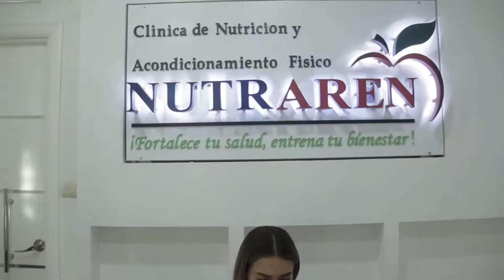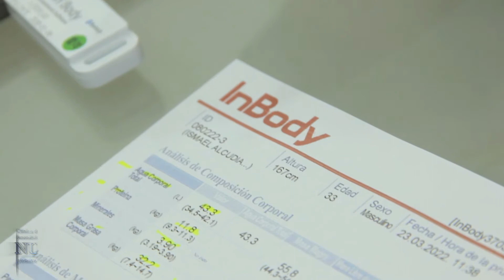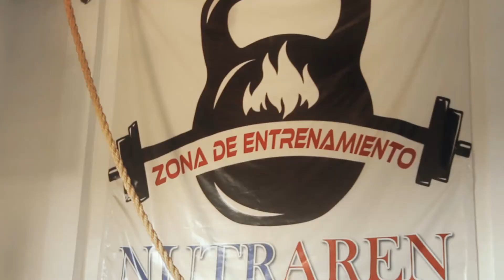ME LLEVARON CON EL NUTRIÓLOGO...🍍🍌🍐🍉🍋🍎